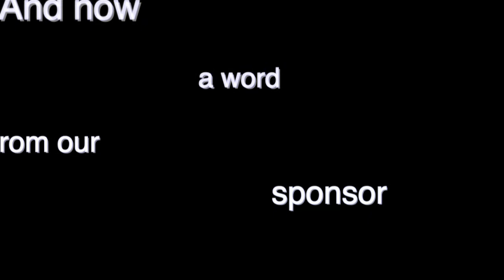Wholesale War Factory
A feauxmercial for weapons dealer Wholesale War Factory.